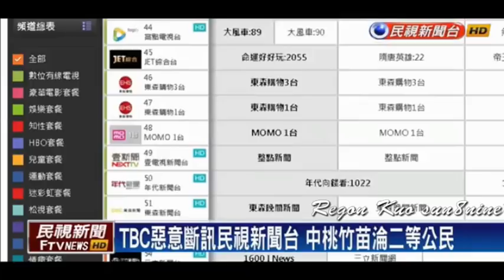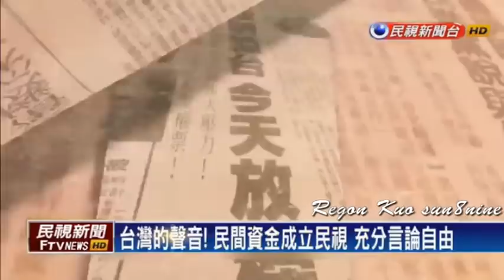惡意斷訊 曹長青飆罵郭台銘臭名昭著！惡名昭彰！